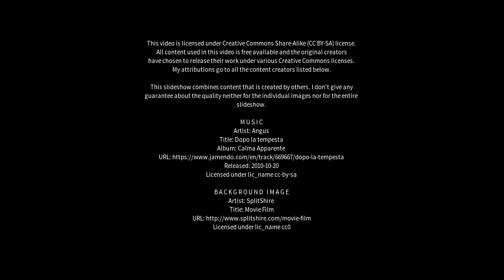Best places to visit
Best places to visit - Ula (India) Best places to visit - Slideshows from all over the world - City trips, nature pictures, etc.